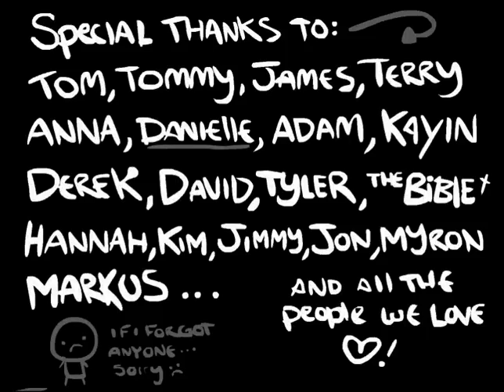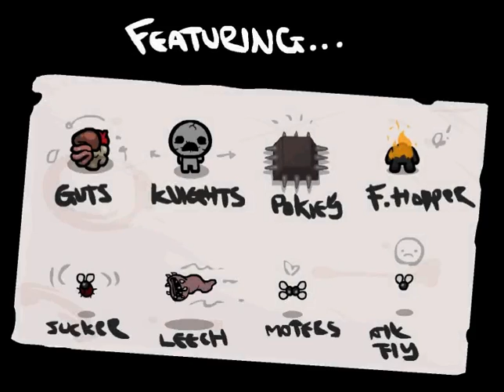The Binding of Isaac - Episode 1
Since this game will forever remain awesome I've decided to reset my game and I'm going to keep recording playthroughs till I have 100% again. Unfortunately there's still no audio commentary (I still don't know how to set it up...), even though I'm most definitely not the world's greatest commentator it would still be nice to add since I can sometimes have long pauses and with audio commentary I could explain what I'm thinking about/deciding at such a moment (or I guess just generally throughout the episode).

It has been a while since I've last played the game so I was a little bit rusty in this episode.

I'm a very slow and thorough player (episodes can easily exceed an hour). I can also have a tendency of using/wasting too many bombs to find the super secret room haha, I just have to find that room!
I can also put a lot of time into machines (Slotmachine, Blood Bank, etc) which will probably be a bit boring to watch, especially without audio commentary.

I will also, at some point, start doing challenge runs with Cheat Engine because that's just awesome to do!

The Binding of Isaac: Wrath of the Lamb v1.48
Video recorded with Open Broadcaster Software (OBS).